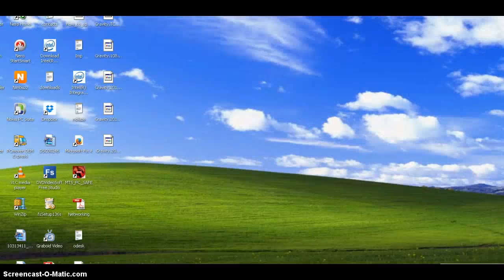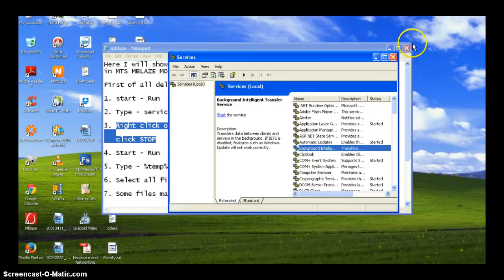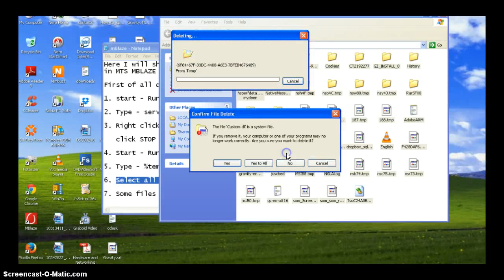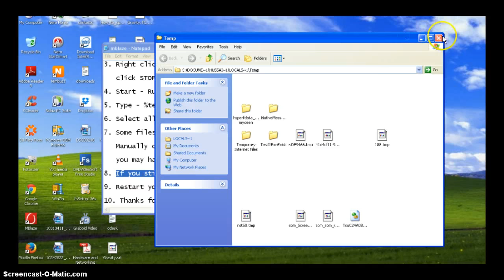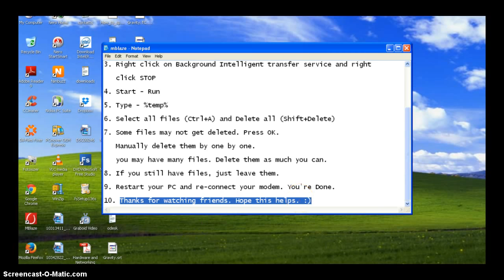Best way to Speed up your modem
100% working | How to Speed up your modem
I hope this applies to all Data-card modems too. Kindly share if anything new, friends. Thank you.